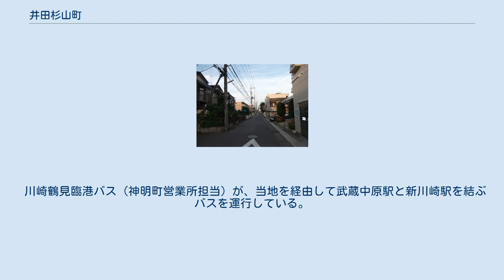井田杉山町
日本 」 神奈川県 」 川崎市 」 中原区 」 井田杉山町 井田杉山町（いだすぎやまちょう）は、神奈川県川崎市中原区の町名。
丁番を持たない単独町名であり、1996年（平成8年）11月18日に住居表示が施行されている。
面積は全域で19.3haである。
 中原区の南西部に位置し、一帯は井田へと続く、矢上川沿いの低地となっている。
昭和30年代から宅地開発が進んでいき、1985年（昭和60年）頃までは水田も残っていたが、平成に入ってからそれも宅地へと転じ、わずかに野菜畑を残す程度となっている。
 井田杉山町は東端で井田三舞町と、南端で井田中ノ町と接する。
西端ではわずかに高津区明津に接し、西から北にかけて下小田中と接する（特記のない町域は中原区）。
 当地にかつて杉山神社があったことによる。
なお、この杉山神社はのちに、井田中ノ町にある井田神社へと合祀された。
 1940年（昭和15年）の耕地整理で、井田字上沼・字下沼・字杉山が井田杉山町となった。
 2017年（平成29年）12月31日現在の世帯数と人口は以下の通りである。
 川崎鶴見臨港バス（神明町営業所担当）が、当地を経由して武蔵中原駅と新川崎駅を結ぶバスを運行している。
 川崎市井田こども文化センター（2012年5月21日）